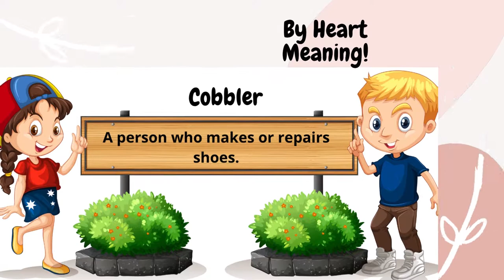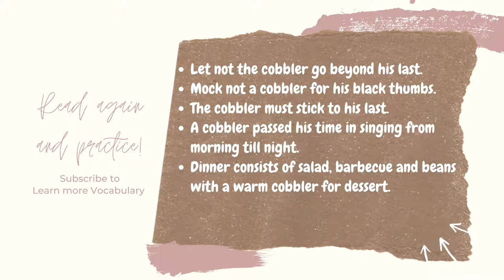GRE Vocabulary with example sentences No :318 - Cobbler